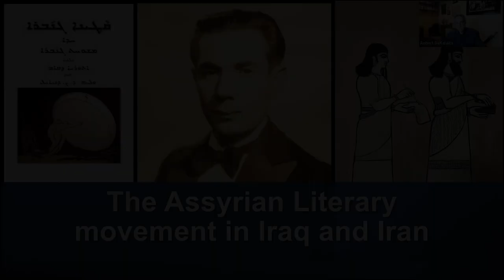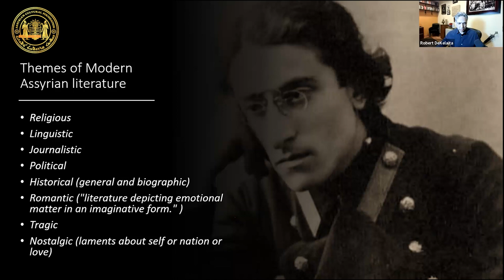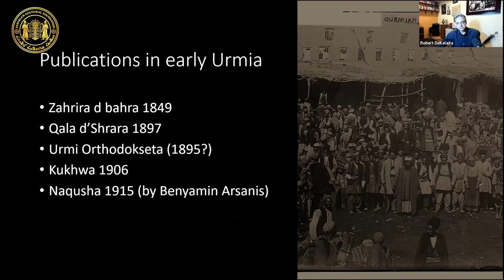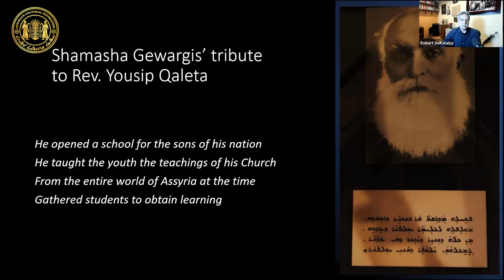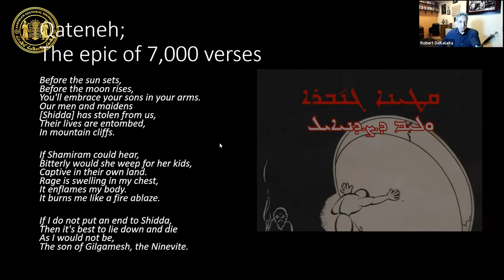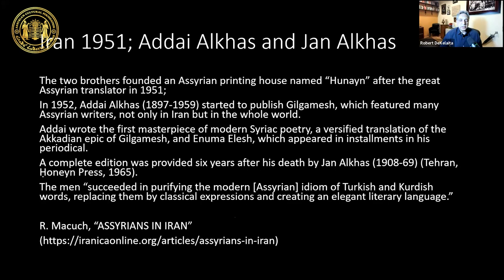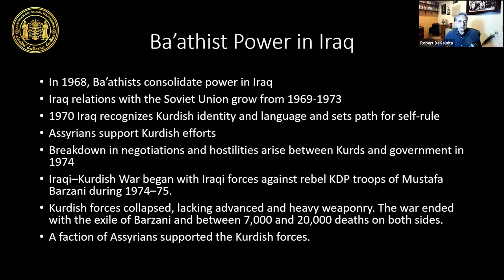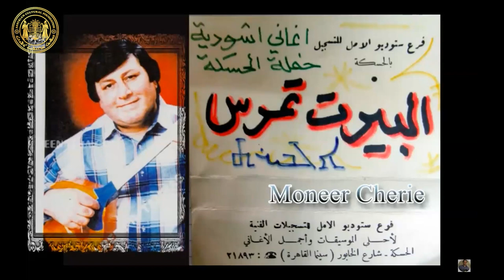Assyrian History Class #28: The Assyrian Literary movement in Iraq and Iran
Taught by Robert DeKelaita

Topics Covered:
• S’eta Saprayta and its Legacy
• William Daniel, Addai Alkhas, Pera Sarmas, Hanibal Alkhas
• Assyrian Cultural Club of Baghdad

Stripped of their abilities to equally participate in the political fields of Iraq and Iran, Assyrians focused their collective efforts at building movements to not only preserve their language, but also form and strengthen their ethnicity and identity through the use of various literary devices. In this class, we examine the literary efforts of various Assyrian writers and poets in Iraq and Iran.

00:00:00 - What Assyrian literature consists of and how it started.
00:20:14 - The Assyrian nationalist movement and the Assyrian school of 1921.
00:30:09 - The Assyrian Youth Cultural Society and the Gilgamesh Magazine.
00:36:45 - William Daniel and other poets.
00:55:30 - Arabism in Iraq and the Assyrian reponse.
01:00:30 - Assyrian publications in Iraq.